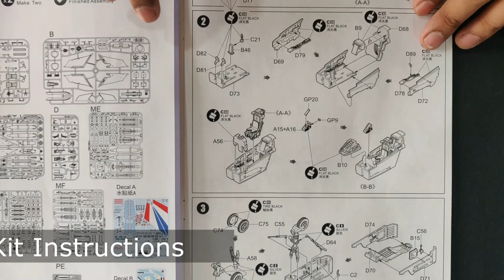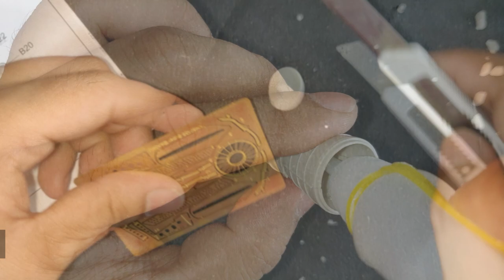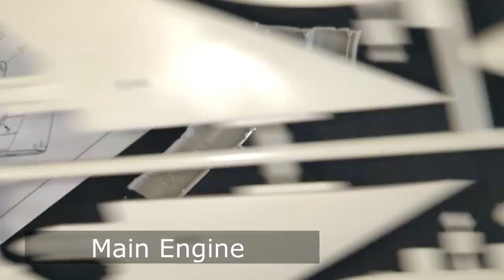KittyHawk 1/48 SUPER ETENDARD Scale Model Build Part I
The KittyHawk Super Etendard 1/48 kit Scale Model Build. Full Assembly till Painting Prep. Out of Box Build using basic techniques and tools.

Part II - Painting and Decals

Do give your inputs to improve upon in the future videos . .
Many Thanks. . .  ;-)